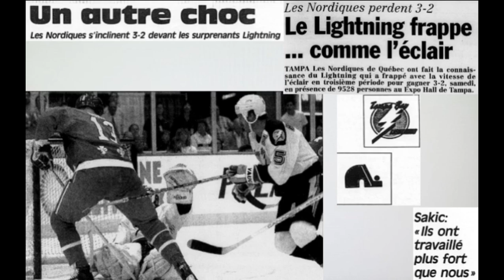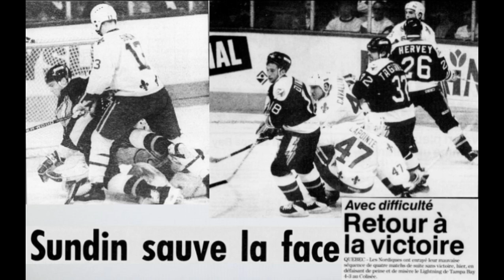Nordiques vs Lightning 1992-93